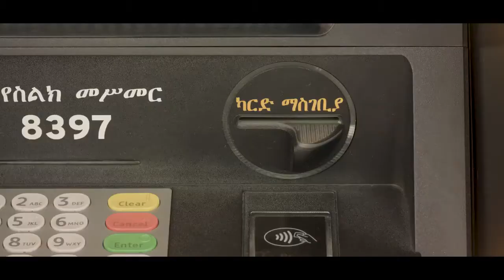አዲሱ የአቢሲኒያ ባንክ ማስታወቂያ እያነጋገረ ነው | The New Abyssinia Bank TV Commercial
Addis Ababa | Ethiopia | New Ethiopian Music | New Movie this Week | News | Tiktok | Film | Ethiopian Film | Reaction Video | Hebesha | How To | Kezim Keziam | Kezim Kezam | Tik Tok Complilation | Tik Tok Mashup